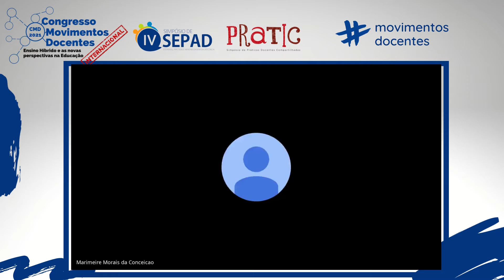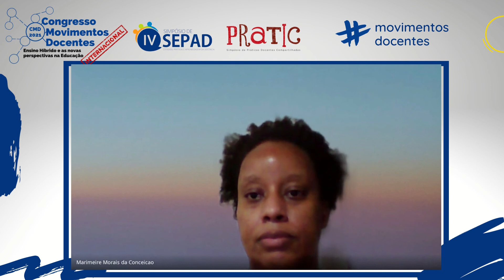RACISMO ESTRUTURAL COMO TEMA DA AULA MAGNA DE UM CURSO DE ESPECIALIZAÇÃO EM GESTÃO NA SAÚDE: RELATO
Título do trabalho: RACISMO ESTRUTURAL COMO TEMA DA AULA MAGNA DE UM CURSO DE ESPECIALIZAÇÃO EM GESTÃO NA SAÚDE: RELATO DE EXPERIÊNCIA
Autores: MARIMEIRE MORAIS DA CONCEÇÃO